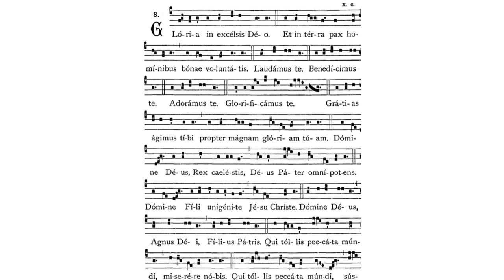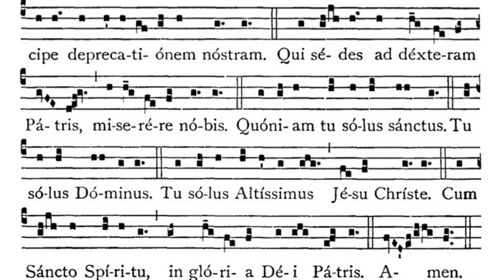Gregorian Chant - Julian D. Jankowski - Gloria (Mass VI)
This is the Gregorian Chant Gloria in Mass VI sung by me (Julian D. Jankowski).